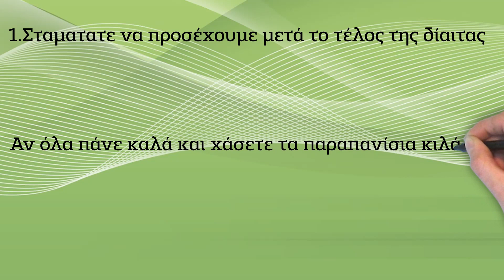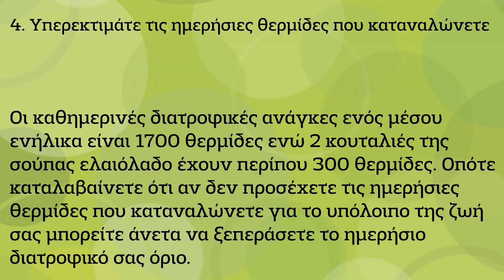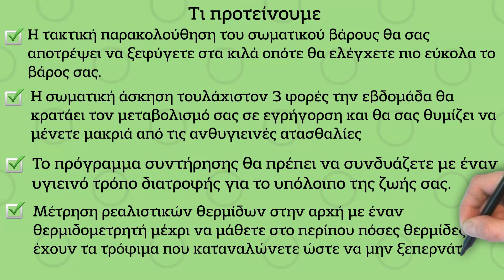Πως να χάσω κιλά και να μην τα ξαναπάρω!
Πόσες φορές έχετε ξεκινήσει μια διάτα έχετε χάσει κάποια κιλά και μετά από λίγο χρονικό διάστημα τα κιλά επιστρέφουν σαν να μην χάθηκαν ποτέ. Σε αυτό το βίντεο θα αναλύσουμε τους βασικότερους παράγοντες και τα λάθη που κάνουμε όταν αδυνατίζουμε, που έχουν ως αποτέλεσμα να ξαναπαίρνουμε πίσω τα κιλά που χάσαμε με τόσο κόπο.